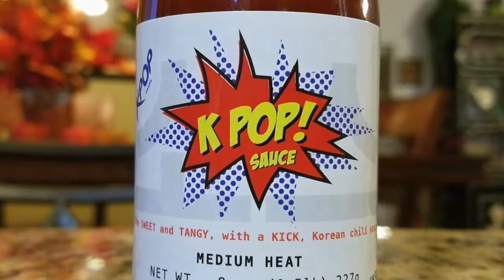KPOP Foods "K POP! Sauce" Korean Chili Sauce Review